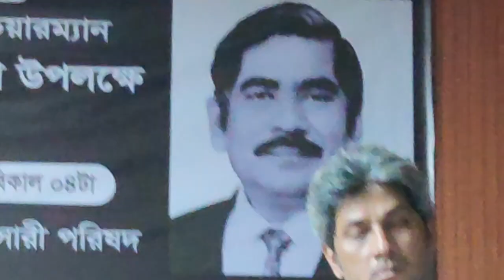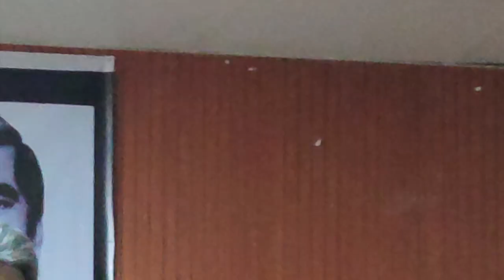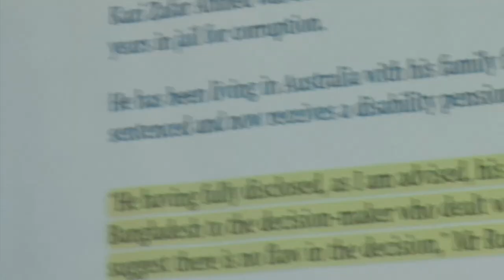Dr. Zafrullah's miracle return from death, but why?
Video is Created by Mohammed Shawkat Ali ( Dr. Arman), making Video since 1980, Professor of Forensic Medicine & Toxicology (Gonoshasthaya Samaj Vittik Medical College)). Also working in field of tele-medicine & Innovative Research on Tele-farming.